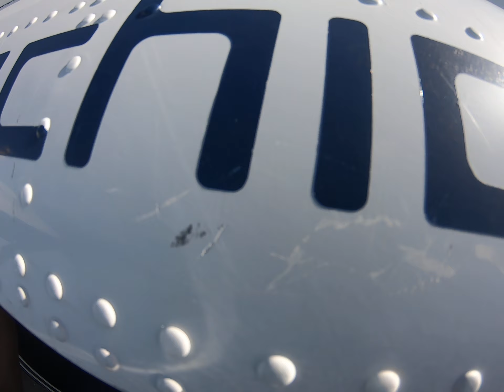July 4th 2020 with Shea